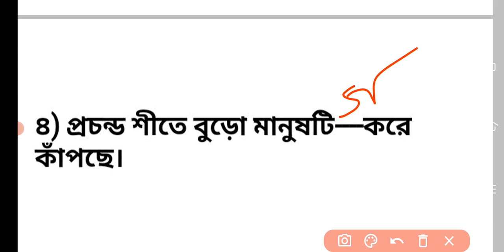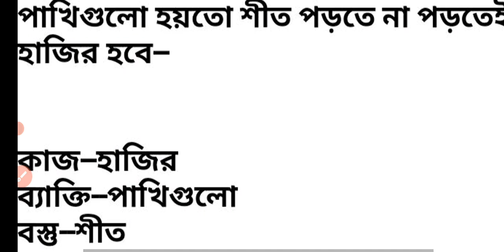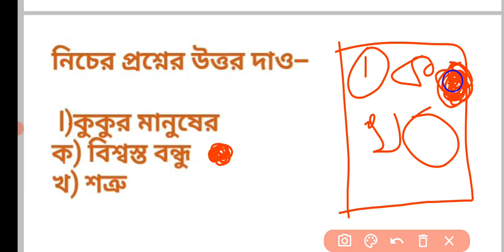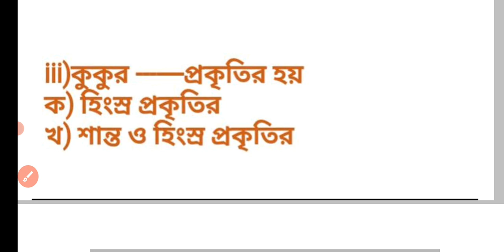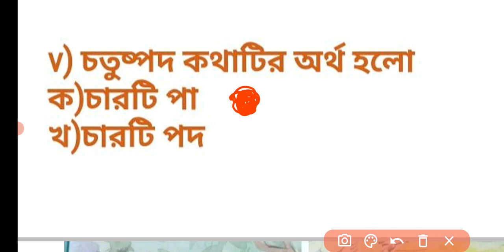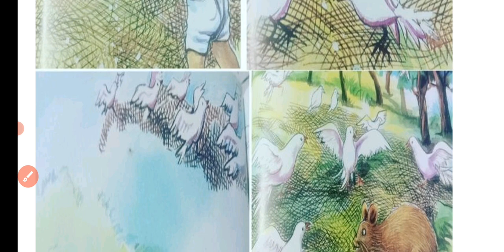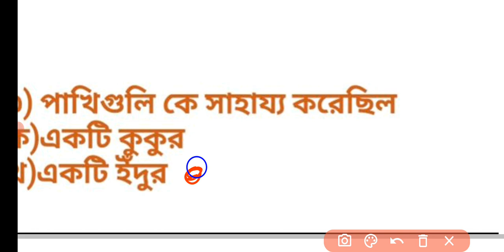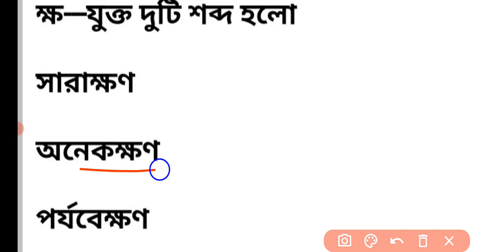class 3 mcq //national achievement survey mcq exam guide //bengali//part 7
class:3 mcq . national achievement survey mcq exam guide . class 3 bengali book question answer . DBS madam classes, model activity task mcq class 3 . class 3 mcq questions . class 3 mcq questions bengali . class 3 mcq adaptation . class 3 mcq october . class 3 mcq model activity task . class 3 model activity task bengali mcq . class 3 mcq prashna . NAS MCQ question answer . wbbse . class 3 bangla . বহু বিকল্প ভিত্তিক প্রশ্ন তৃতীয় শ্রেণি

class 3 mcq questions part2

class 3 mcq adaptation live class

class 3 mcq questions  part 3